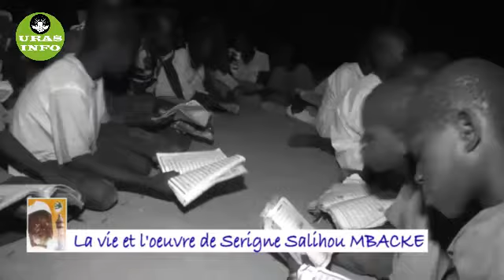URAS DOC SERIGNE SALIOU MBACKE~1